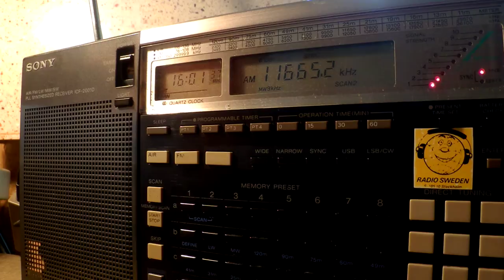03 08 2016 RTM Wai Sarawak FM in Malaysian to SEAs 1600 on 11665 Kajang